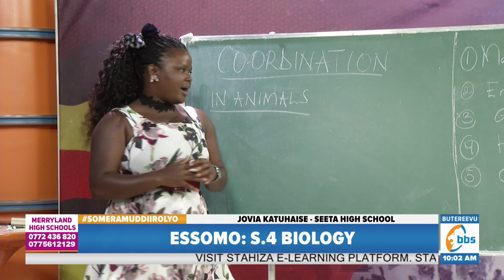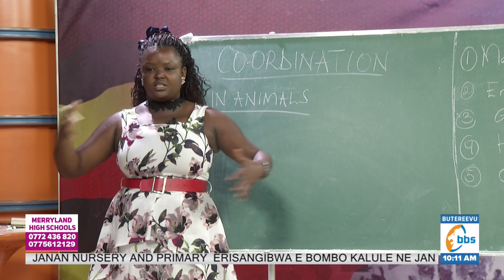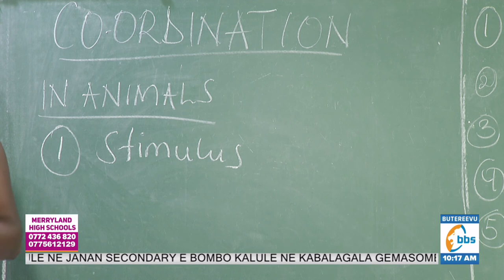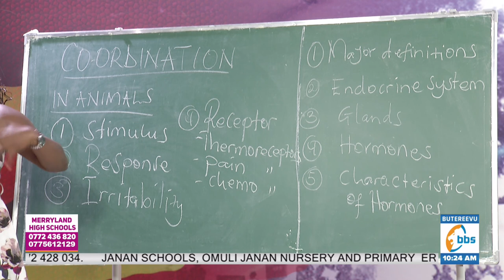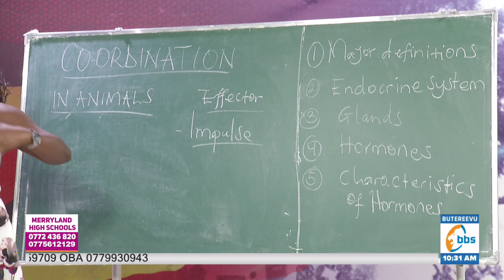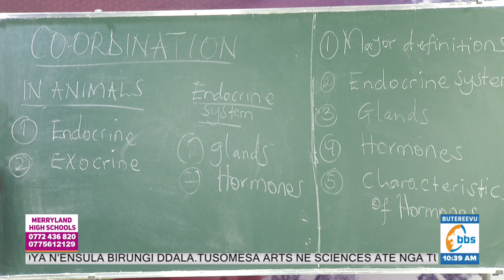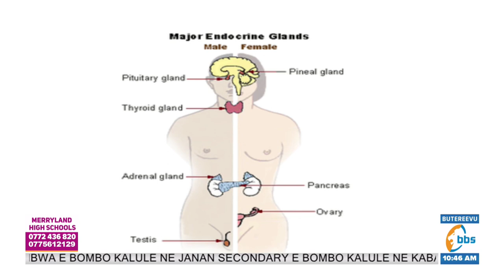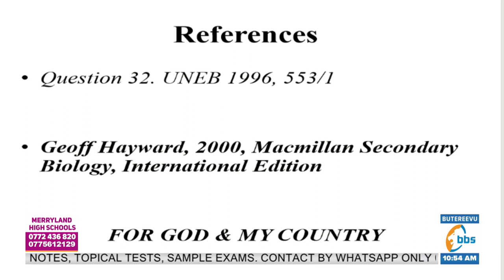SOMERA MUDDIIROLYO | S4 | BIOLOGY | CORDINATION IN ANIMALS